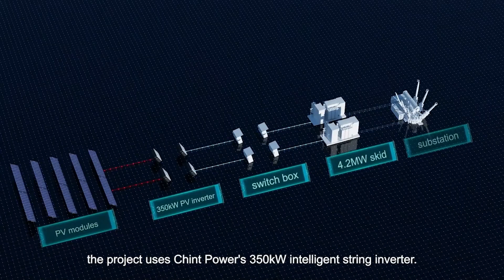The Future of Solar Power Electronics with Bryan Wagner of CPS America | EP266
Book a free consultation with Tim Montague to grow your solar business today!

Sponsor the show | If you make solar equipment, tools or software, you can reach thousands of energy professionals each week including decision makers, engineers, EPCs, installers, developers and asset owners.

Today on the Clean Power Hour recorded at RE+ Northeast in Boston, Tim Montague sits down with Bryan Wagner, President of CPS America, to discuss the latest developments in solar power electronics and energy storage. Wagner shares insights from his recent overseas trip to China, where he explored Chint's global manufacturing capabilities and strategy for the North American market.

The conversation delves into Chint's impressive portfolio as a diversified global energy company, including their expansion into high-voltage transformers for solar substations, innovative inverter products with enhanced safety features like the 250 and 350 models, and their exciting new energy storage product called "Gonzo." Wagner explains how Chint's engineering expertise allows them to create complex power equipment designed to last through the 20-40 year lifespan of modern solar installations.

Wagner also reveals CPS America's launch of a new service brand called CSPs (Chint Smart Power Services), leveraging Chint's extensive experience in operating and maintaining 20 gigawatts of solar globally. The discussion highlights the importance of RE+ Northeast as a platform for industry growth and networking, with Wagner noting how electrification trends and AI-driven data centers are significantly increasing power demand—potentially doubling or tripling New York State's capacity needs in the next decade.

Bryan also mentions that their Innovation Day event is growing significantly, with attendance increasing from around 300 people last year to an expected 500 this year, and he invites listeners to connect with them via the Chint Power Systems website or by emailing to learn more.

Whether you're a solar professional, project developer, or simply interested in the energy transition, this episode offers valuable insights into the technology and strategic thinking driving one of the industry's leading power electronics manufacturers. Listen now to learn how companies like CPS America are helping to scale solar and storage deployment across North America.

With a focus on commercial and utility-scale solar and energy storage, the company partners with customers to provide unparalleled performance and service. The CPS America product lineup includes 3-phase string inverters from 25kW to 275kW, exceptional data communication and controls, and energy storage solutions designed for seamless integration with CPS America systems. CPS America has offices in California, New Jersey, and Texas.